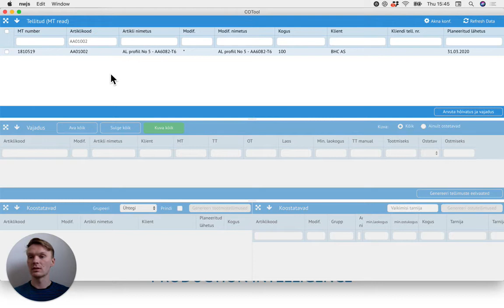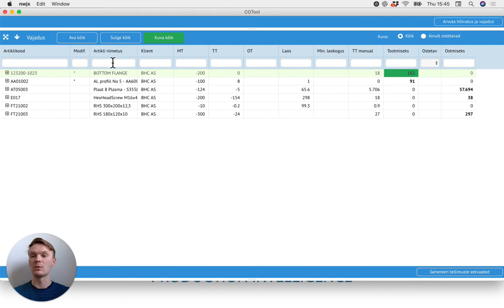4-12 Vaikimisi ostetav struktuur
Kui teie tooted koosnevad alamstruktuuridest, -koostudest ja -detailidest, mida te mõnikord toodate ise ja teinekord ostate sisse, siis on võimalik antud struktuurile määrata tingimus "vaikimisi ostetav". Hiljem on võimalik tootmisvajaduses valida kas me soovime antud koostu ikkagi osta või seekord toodame ise.